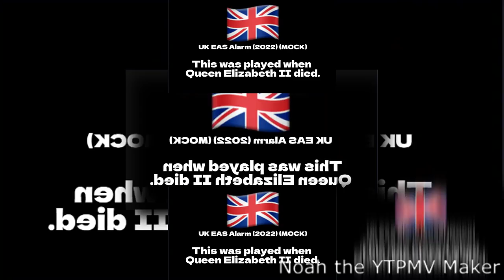UK EAS Alarm (2022) scan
Requested by @OTMD_RG13